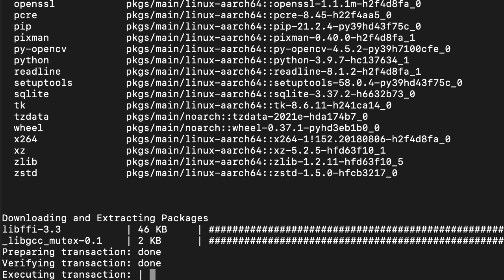Installing OpenCV with Conda 64 bit